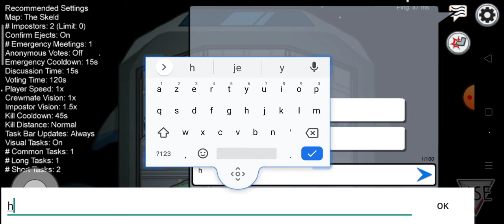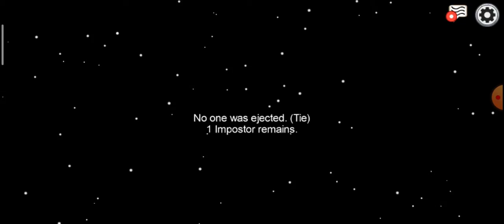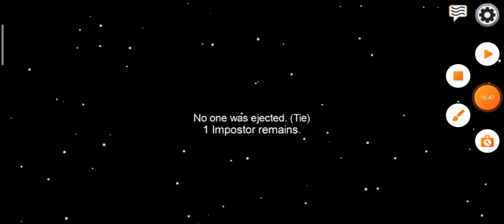je deviens imposteur